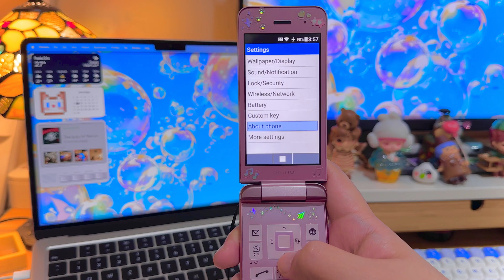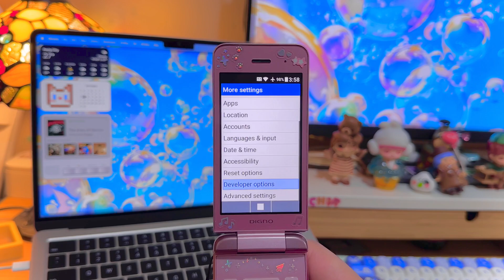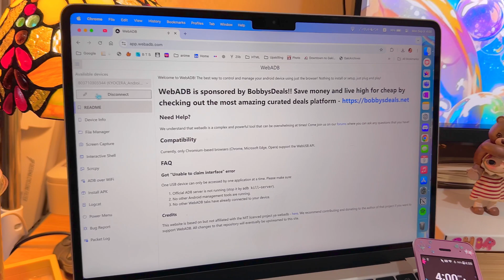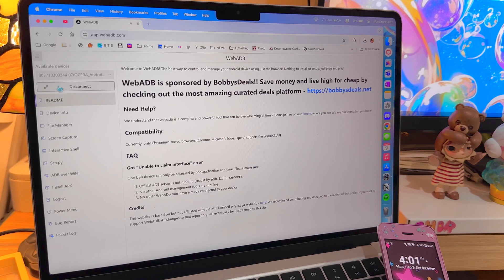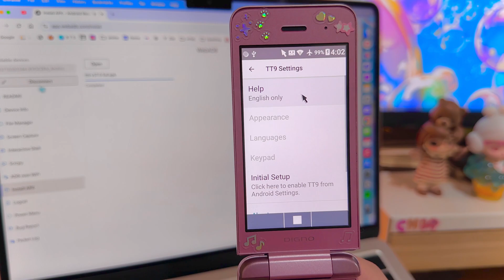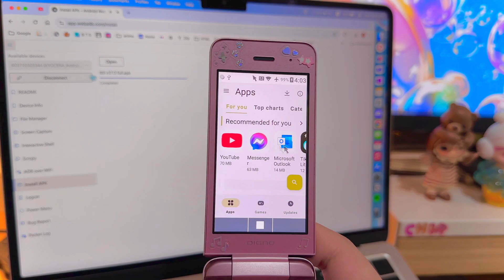✨ how to install APPS via webadb | japanese android flip phone guide ✨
where to get apk files? please be careful with viruses, so check reddit/google for credible sources. I mostly use use apkmirror personally.

⭐️ if you love flip phones, games, gaming consoles, retro tech, trinkets, and anything in between, come join our fun discord community